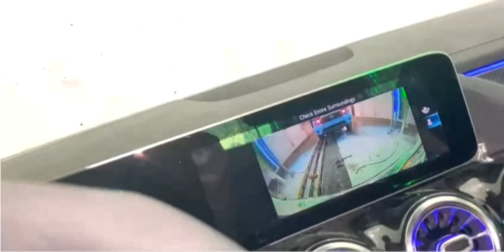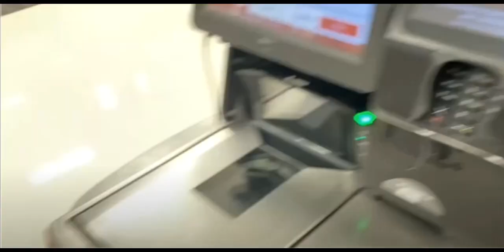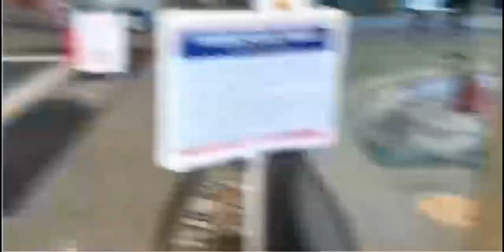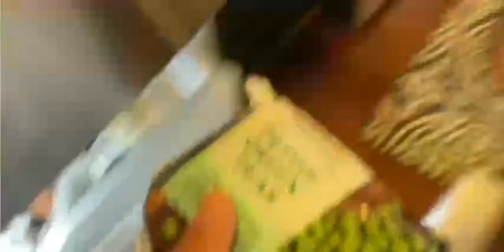I edited @purplestars02 Because there a vibe!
For fun not any hate intended